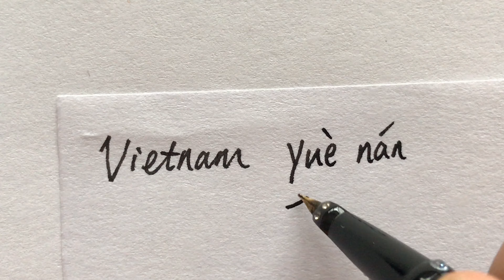How to write Vietnam in Chinese Characters? (越南)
I thought you might want to check out Skritter. It's this sweet site that helps you learn Chinese and Japanese characters by actually writing them and tracking your progress. Once you've signed up on the website, you can then study on iOS, Android or keep using the browser version.